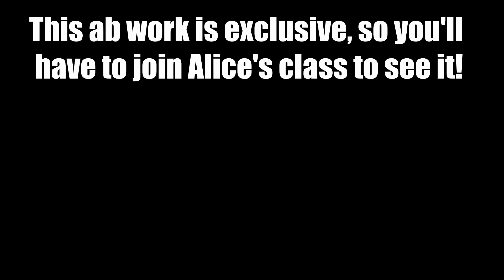Gymrats vs Strong by Zumba!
I hope this video was worth the wait! This week Raul, Mason, Alfie and I are joined by a new special guest, Alice, who takes us through a Strong by Zumba workout. It's a lot harder than it looks!

Thanks to TechnoAXE for ALL the music in today's video!